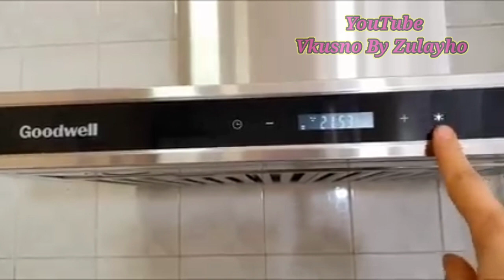Медовый торт/Асалли торт/Жудаям мазали юмшок ва камхарж албатта тайёрлаб ку́ринг доим у́хшаб пишади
Assalomu alikum Vkusno By Zulayho kanaliga hush kelibsiz.
Vkusno By Zulayho
Yilning eng trend shirinliklari🎂  desertlari🍮 taomlarini🍲 va salatlarini🥗 ushbu kanalida o'rganishingiz mumkin
Kanaldan uzoqlashmang eng zo'rlari hali oldinda😍